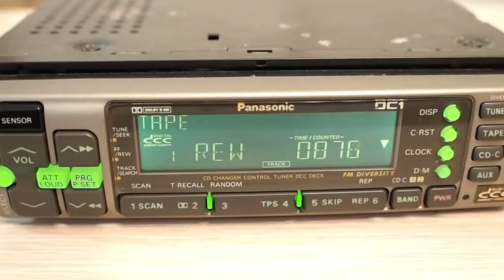CAR DCC DECK CQ-DC1D 2 (Digital Compact Cassette)